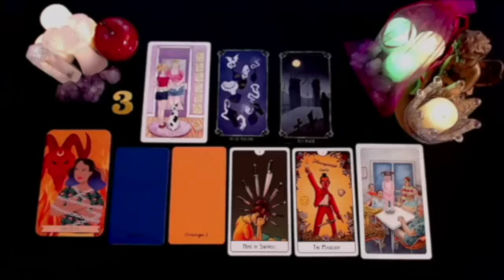CANCER HE SPOKE LAST NIGHT WITH THIS WOMAN!! 😱📞 THEY SAID THIS 🔮 JUNE 2024 TAROT LOVE READING